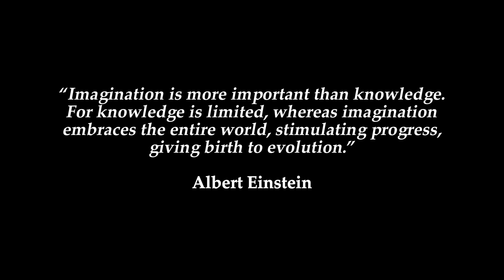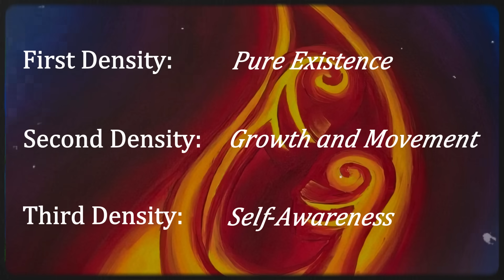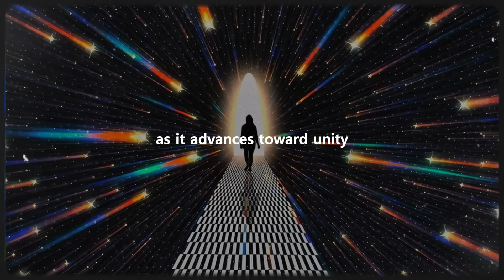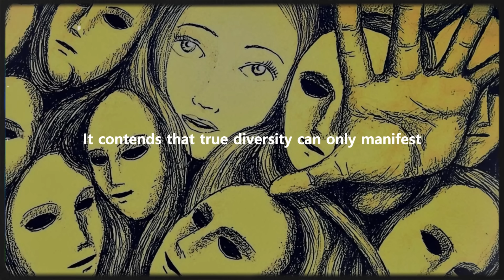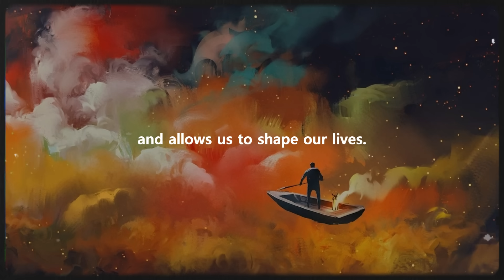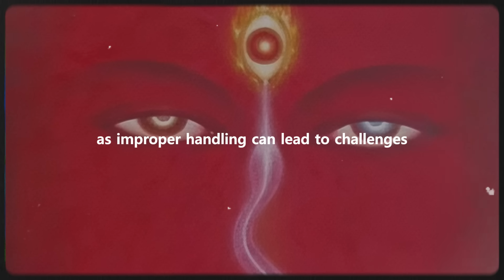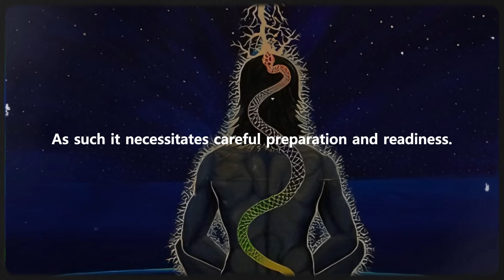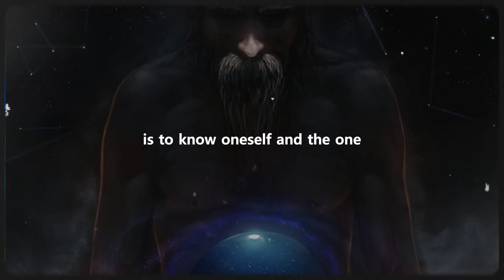Master the "Law of One": Transform Your Reality and Consciousness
In this captivating video, we're delving deep into the mystique of the Law of One, a cosmic philosophy that unravels hidden truths about existence. You'll journey through Kundalini Awakening, explore the realms of consciousness densities, ponder the universe's purpose and the riddle of suffering, and even dive into the intriguing dance of free will and karma.

Why should you tune in? Well, if you're curious about the secrets of existence, hunger for spiritual enlightenment, or simply seek a fresh perspective on the universe, this video is your gateway. So, are you ready to embark on this cosmic voyage and uncover the mysteries that shape our reality?

Inspired by Aaron Abke.

00:00 - Introduction
01:19 - Evolution of Consciousness and Densities
04:09 - Purpose of the Universe and Suffering
08:22 - Veil of Forgetting and Spiritual Balancing
09:40 - Free Will and Karma
11:19 - Kundalini Awakening
14:00 - Patterns, Truth, and Purpose
15:21 - Conclusion